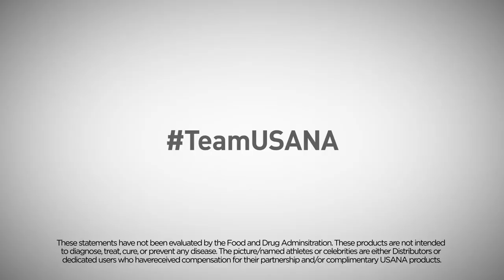Athletes Trust USANA: Chris Mazder | USANA Video